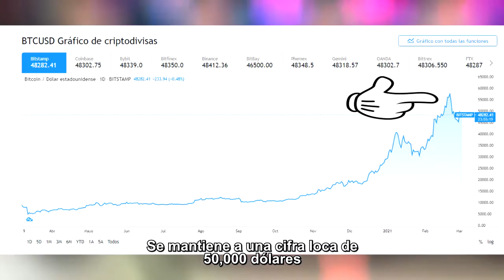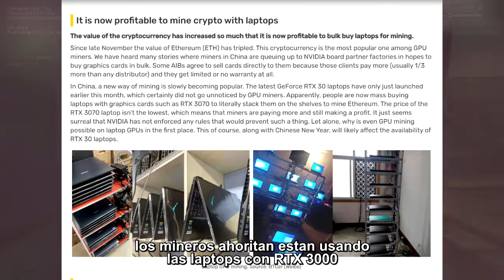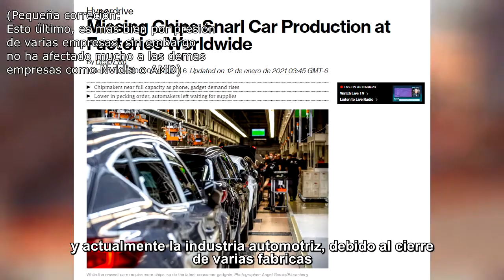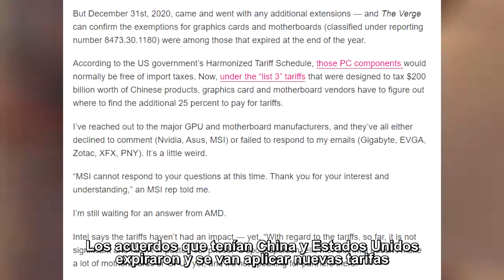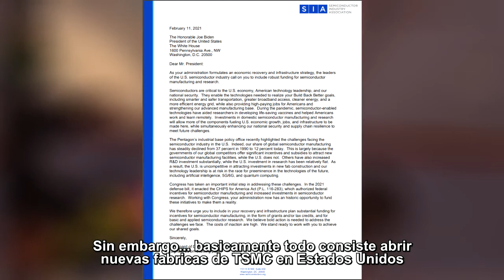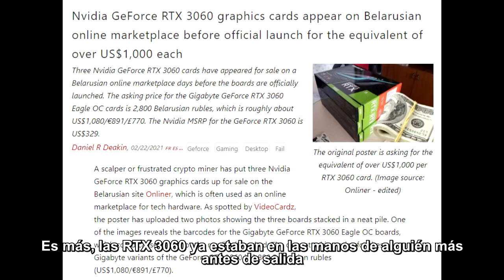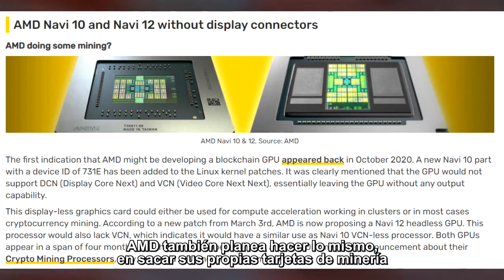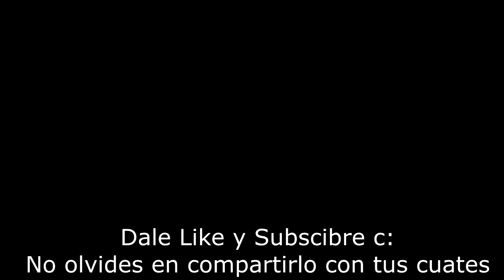¿Que Rayos Paso Con Las Tarjetas Gráficas? [Explicación/Opinión]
Bueno esto ha sido rudo, la verdad Febrero lo use más para andar de flojo y apenas a finales de este comence a trabajar en el vídeo. ¿Y qué tal? ¿Les gusta este formato?
Dale click a like y subscribete para pertenecer al nido
Compartelo con tus compas para que haya más gente!!! :D

Música usada
1.-TF2- Rocket Jump Waltz (Extended)
2.-TF2- More Gun
3.-S.H.H. Legenday Wings

Fuentes de Noticia
Restaurar gpus

00:00 Moth Regresa
1:03 El Criptominado
4:39 El Covid y el Silicon
9:24 Otras cosas (MSRP, Tarifas, Biden)
10:40 Lo que no te dicen de las CMP
15:26 Conclusión